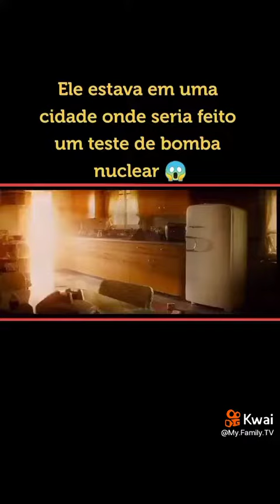Ele estava em uma cidade onde seria feito um teste de bomba nuclear 😮